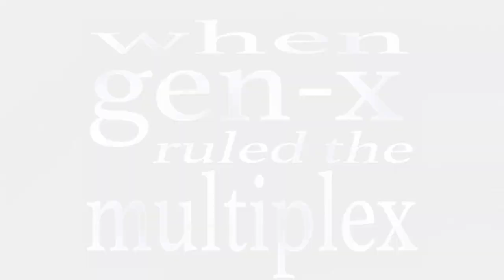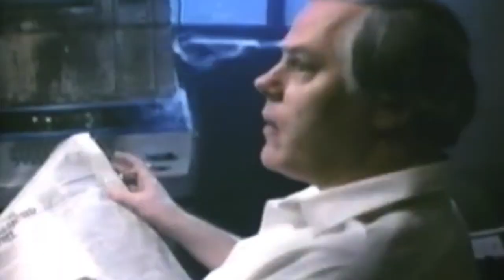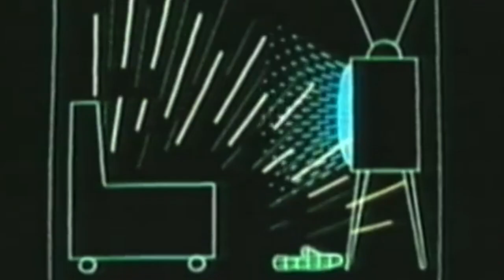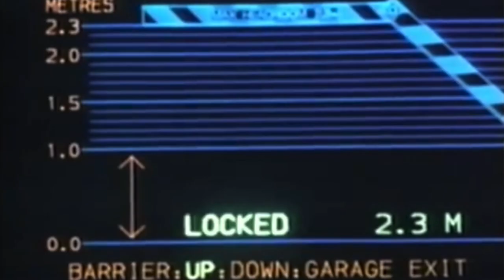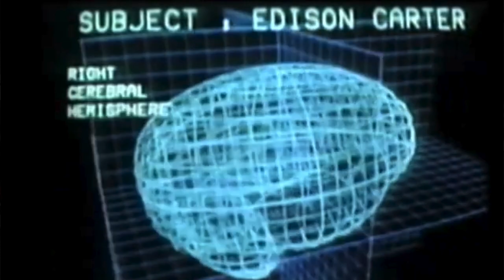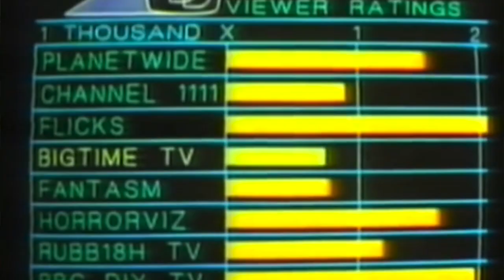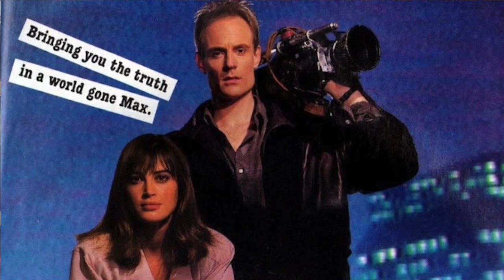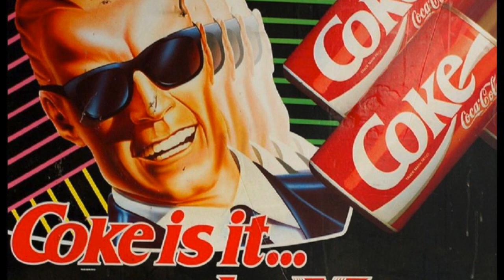When Gen-X Ruled the Multiplex Ep.97: Max Headroom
A look at the 1985 cyberpunk film, made for the UK's Channel 4, which was directed by Annabel Jankel and Rocky Morton and launched the Max Headroom pop-culture phenomenon.